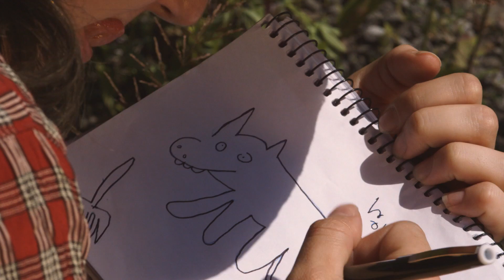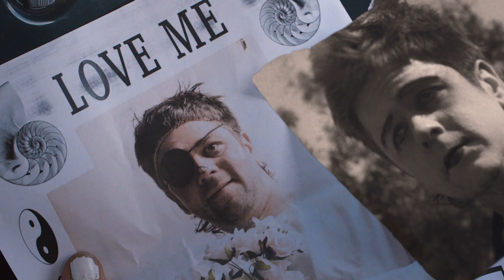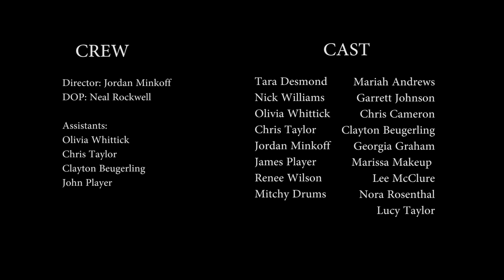Faith Healer - Try (Official Video)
Faith Healer - Try ;-) - Out September 8, 2017 on Mint Records

Directed by Jordan "Dr. Cool" Minkoff